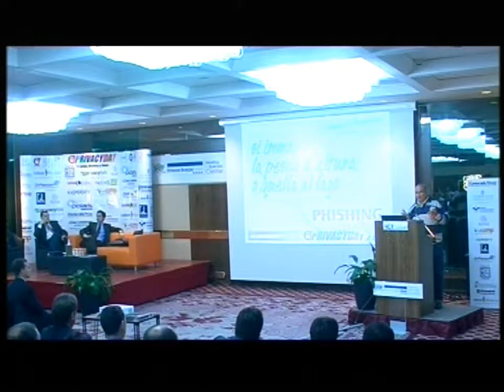Privacy Day 2012:Umberto Rapetto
Umberto Rapetto, nel suo secondo intervento al Privacy Day 2012